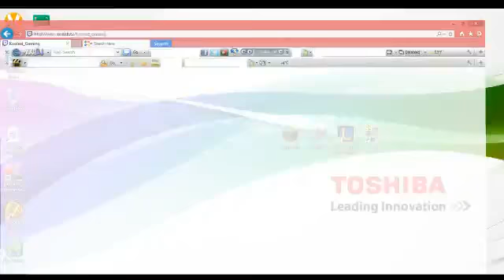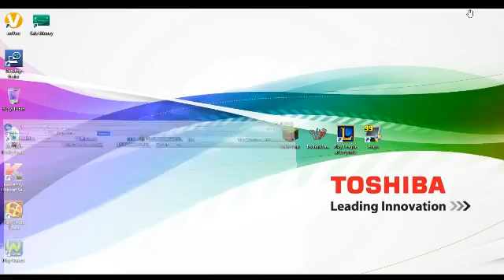Minecraft (Capture The Flag And Survival Games) - 3 / 4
I Was Testing Out My Live Stream Things So I Thought I Would Up Load It !!!  --